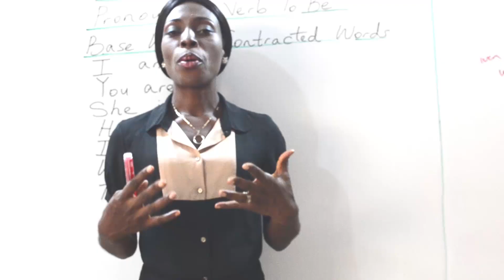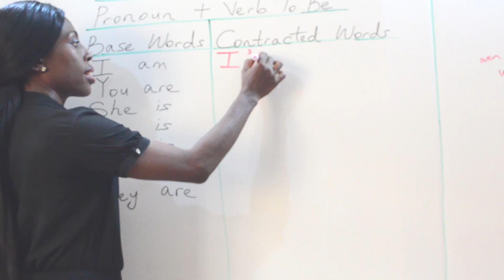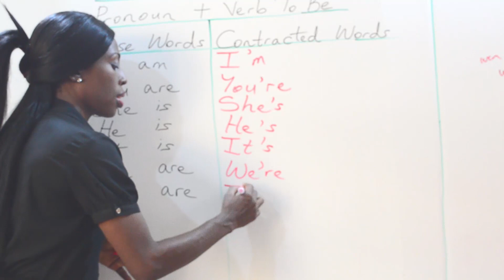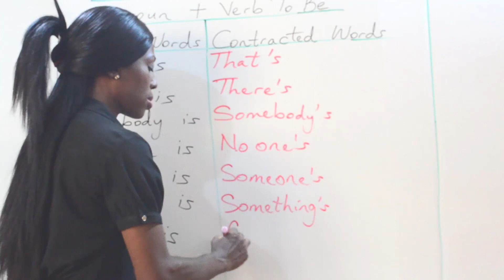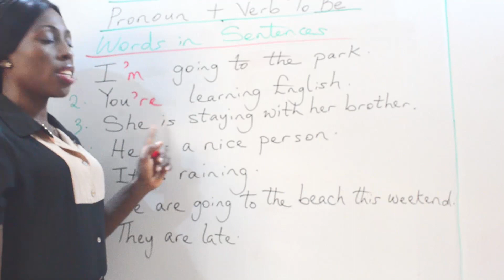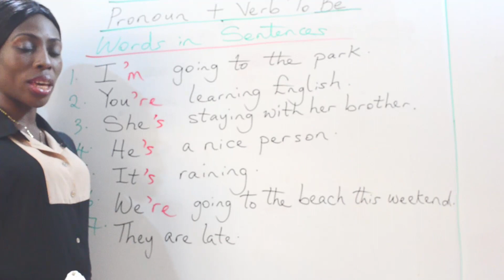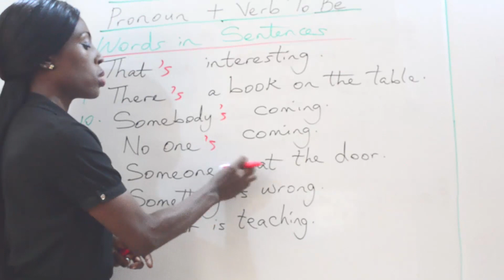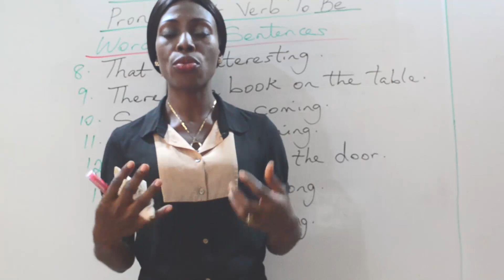Contractions | Pronoun + Be Verb | Speak Fast English | British Pronunciation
These are 14 common contractions using the Pronoun and the 'Be' verb.
If you want to speak English fluently and faster, you must learn Contractions that native speakers use everyday.

If you like this video,  don't forget to PRESS THE LIKE button. DROP YOUR COMMENTS or questions in the comment section. THANKS

Improve your pronunciation with this video: "Commonly Mispronounced Words In English Part 1 | British Pronunciation"